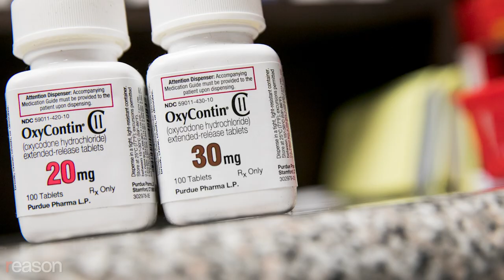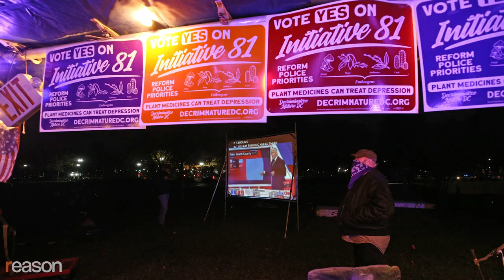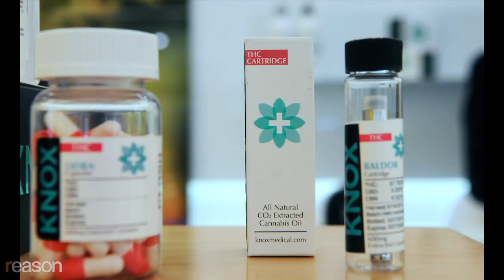Drugs Win the 2020 Election!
The 2020 election was an important milestone in unraveling America's disastrous war on drugs. The American public has had enough of the government locking people in cages for putting mind-altering substances into their own bodies. Across the country, by overwhelming margins, voters came out for legalizing marijuana, removing criminal penalties for psychedelic use, and treating drug addiction as a public health rather than a criminal concern.

The 2020 election was an important milestone in unraveling America's disastrous war on drugs. Across the country, by overwhelming margins, voters came out for legalizing marijuana, removing criminal penalties for psychedelic use, and treating drug addiction as a public health rather than a criminal concern.
The biggest victory was in Oregon, where voters overwhelmingly approved Measure 110, making it the first state to eliminate the possibility of jail time for possessing small amounts of heroin, cocaine, oxycodone, and every other narcotic. Instead, violators could be hit with at most a $100 fine.

"It's a really bold experiment," says Adrian Moore, vice president of policy at the Reason Foundation, the nonprofit that publishes Reason. "Arresting people and locking them up for using drugs is not very effective." The initiative also paved the way for setting up education treatment recovery programs and using the tax revenue from the marijuana market to fund it.
Voters Oregon approved Measure 109, making it the first state to legalize psilocybin, the main psychoactive ingredient in magic mushrooms. In 2018, the Food and Drug Administration granted psilocybin "breakthrough therapy" status for treatment-resistant depression.
In Washington, D.C., voters opted by a margin of 3 to 1 to make the use, possession, and cultivation of entheogenic plants and fungi, such as psilocybin mushrooms, law enforcers' lowest priority.
"It does not change law in any way. It simply says, 'Look…we, the people, think that the police and the district attorneys should stop arresting and prosecuting people for psychedelic plants. So please do that," says Moore.
Mississippi, Arizona, South Dakota, New Jersey, and Montana all passed initiatives allowing marijuana to be sold for either medical or recreational use.
Moore says that there's a danger that some of the legal structures established by these ballot measures, such as in Arizona, will repeat the mistakes of other states, where regulated cartels dominate.
"It really is designed to give the existing medical marijuana providers control of the market and not let anybody else into the market, which is kind of crazy," says Moore.
But a clear takeaway from the 2020 election is that the American public has had enough of the government locking people in cages for putting mind-altering substances into their own bodies. The tragic war on drugs is finally coming to an end.

Produced, written, and edited by Regan Taylor. Motion graphics by Lex Villena, Isaac Reese, and Ian Keyser.